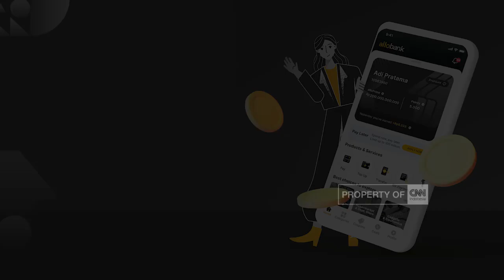Sports Corner: Protes "Main Mata" Nihil Balasan Suara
Kita ketahui bersama PSSI beberapa waktu lalu mengambil langkah dalam menyikapi duel antara Vietnam U-19 vs Thailand U19 dalam laga terakhir Grup A Piala AFF U19, yang dituding main mata. Tindak lanjut AFF yang dinilai abai akhirnya memicu desakan publik agar Indonesia meninggalkan AFF.

Prasidya puspa membahasnya bersama Febriyanto Wijaya, Wakil Direktur Akademi PSM Makassar dalam Sports Corner CNN Indonesia Connected.